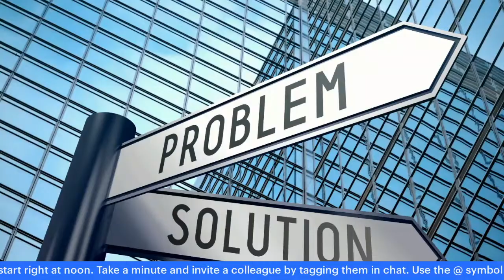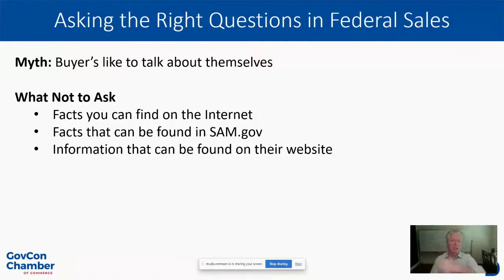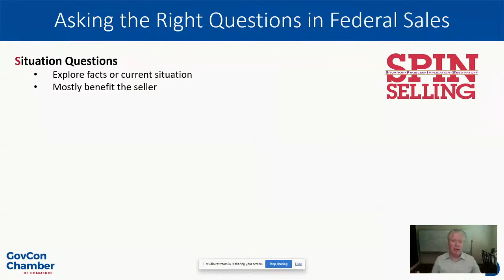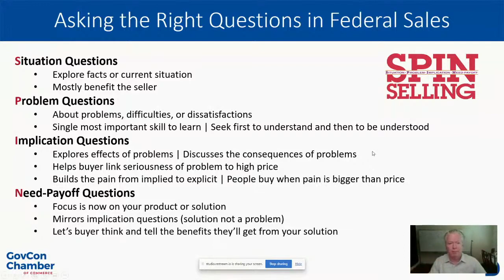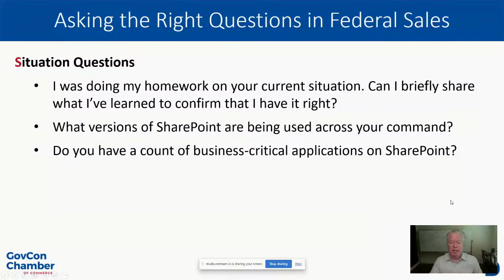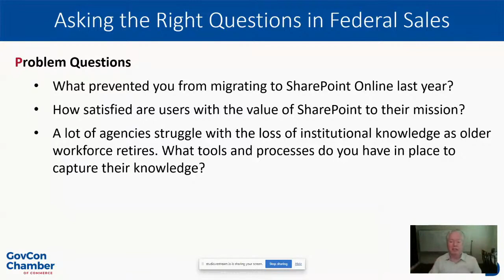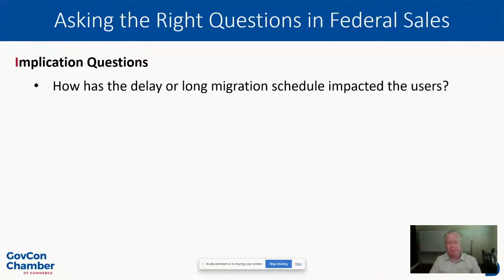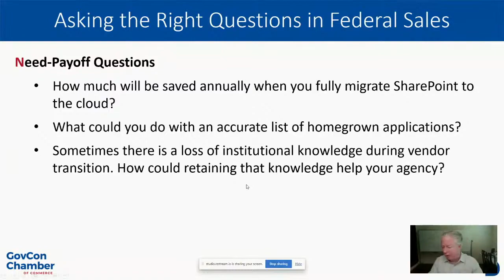How to Prepare the Right Questions that lead to dialogue and productive sales conversations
For government contractors in the federal market, success comes from getting the customer to talk about their challenges and goals. Join me in this sales training where you'll learn about questions that lead to dialogue and conversations.

• Know the 4 types of questions to ask in any sales meeting
• Know the right questions to ask depending on who you're meeting
• Know what NOT to ask in meetings

👉  GovCon Chamber president Neil McDonnell provides FREE training LIVE 12N EST daily on YouTube and LinkedIn. Learn how to succeed with government contracts, federal sales and business development

✅  2023 COURSE | "Become the Federal Business Developer that Companies Want!"    Neil created this BD course to teach you how to become a highly successful BD professional. Get the knowledge and confidence to identify opportunities and build relationships that lead to federal revenue.
👉 LEARN TO –
➡️. Balance a successful career with a remote lifestyle (flexibility!)
➡️. Apply your highly transferable BD skills to any company (competence!)
➡️. Find financial security in a predictable, recession-proof marketplace (stability!)
✅  HOST and Your Guide to Government Contracting   | Neil McDonnell, President of GovCon Chamber of Commerce and author of "SPIN Selling for Government Contracting"